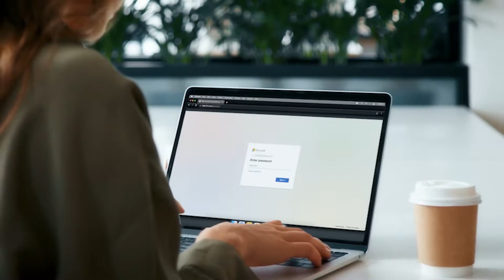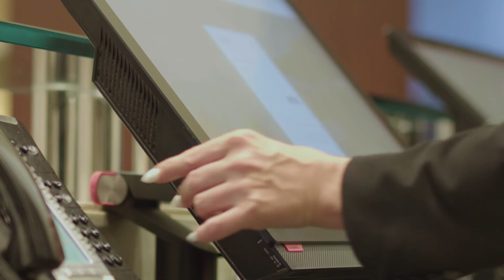Hyatt driving innovation and exceptional customer experiences with YubiKeys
Hyatt is modernizing their cybersecurity practices by moving to FIDO passwordless authentication while ensuring the best experiences for their staff and guests.